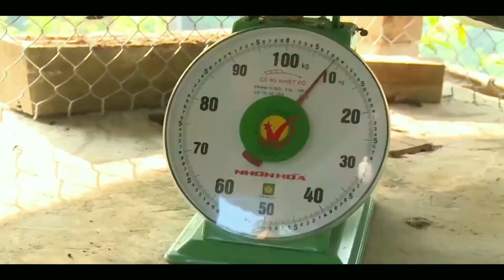🌱 Khám phá cây chè shan tuyết cổ thụ của người Sán Chỉ Tuyên Quang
Chè shan Tuyết là một trong nhũng dòng chè ngon nổi tiếng ở Tuyên Quang. Chè được trồng bởi bàn con dân tộc Sán Chỉ trên những ngọn núi cao thuộc huyện Na Hang hay Lâm Bình. Các gốc chè có tuổi thọ từ vài chục đến mấy trăm năm, có cây có tuổi thọ lên đến gần 1000 năm tuổi (?). Đặc trưng của chè nơi đây là hương vị thơm khó tả, dư vị ngọt nơi đầu lưỡi sẽ làm bạn khó quên khi đặt chân lên vùng đất này.